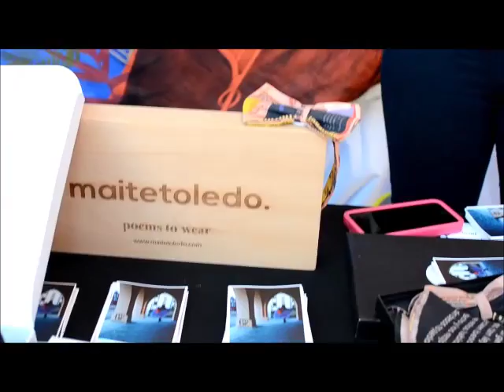Maite Toledo en la White Summer 2016 "Inoroutlook"